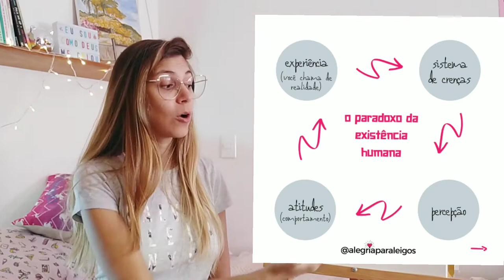Reprogramação Mental - O que é? Pra que serve? | Ep. 01 | Por Jaque Scholemberg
Começando a falar sobre o tema que foi o mais pedido pelas mulheres lá no meu instagram... Vamos conversar sobre reprogramação mental?

Quer mais conteúdo para expandir a sua consciência?

Se você já está cansada de viver em uma montanha-russa de emoções e não quer mais saber de sofrimento, você precisa conhecer o meu livro

Já está na jornada do autoconhecimento, mas tem dificuldade para se organizar, manter o foco e realmente perceber se está evoluindo ou não? Eu criei um planner perfeito pra te ajudar no seu processo

Agradeço demais pela sua presença aqui no meu canal! Vamos construir uma comunidade de luz e união? Juntas somos infinitamente mais poderosas!

Um grande beijo no seu coração,

Jaque